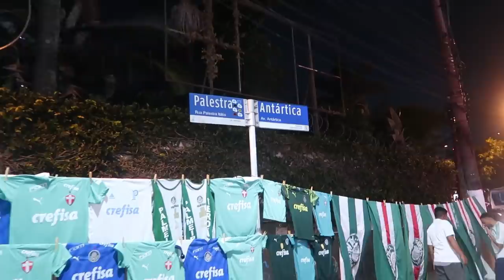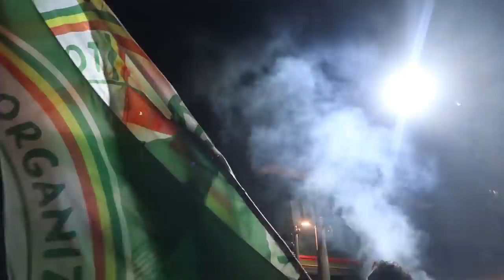A FESTA NAS RUAS E NO CT!